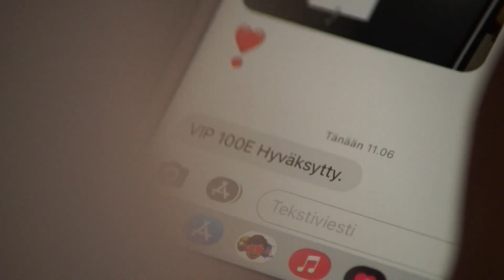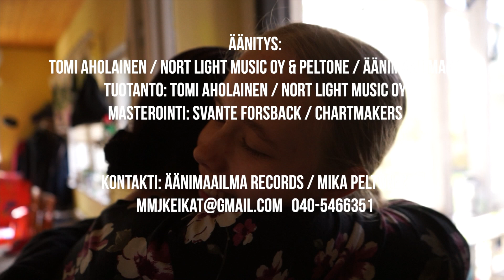Peltone: Viima iskee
Peltosen sinkku vuodelta 2021  Säv. / san: Mika Peltonen sov: Mika Peltonen & Tomi Aholainen.